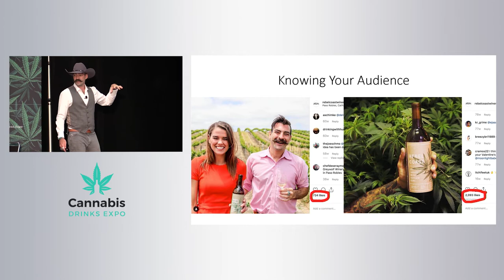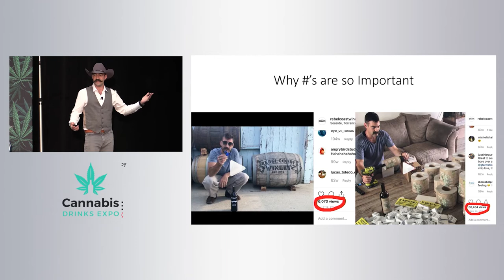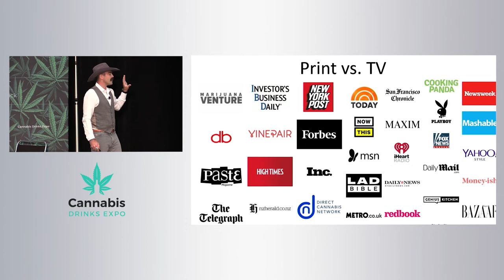2019 CDE Conference | "Getting High, Not Stoned" With Cannabis Infused Wine | Chip Forsythe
Chip Forsythe discusses the CANNABIS INFUSED WINE BUSINESS, inside out, in his talk.

*** About Chip Forsythe - Cannabis Winemaker ***

The first winery in the world to legally make Marijuana Infused Sauvignon Blanc. Chip has been working on this for a long time, and are proud to finally have it (soon) on every dispensaries shelf in California.

*** About Cannabis Drinks Expo 2019 ***

Cannabis Drinks Expo held on July 25, 2019, in San Francisco, attracted a sold-out audience of enthusiastic supporters for a red-hot market category. More than 80 exhibitors filled the trade show floor of the South San Francisco Conference Center, while hundreds of more attendees participated in a dual-track of presentations, talks and panel discussions featuring some of the biggest names in the legalized cannabis world.

*** About Cannabis Drinks Expo 2020 ***

Cannabis Drinks Expo in San Francisco, July 30, 2020, will be give worldwide drinks industry, and North America in particular, the chance to come together and look at ways it can address legalized cannabis.
It will also be the first time that drinks producers, manufacturers, brand owners, distilleries and brewers can come together and collectively look at ways they can also benefit from legalized cannabis. Assess, analyze and implement ways they can both individually and together take advantage of what is effectively a new major consumer goods market.